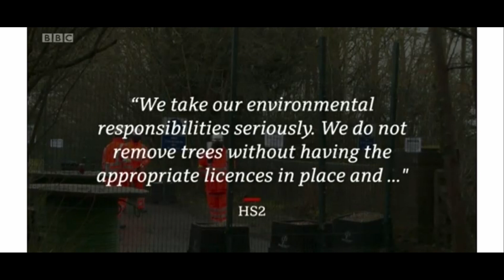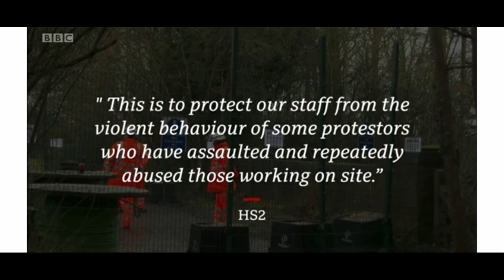BBC News at Wendover Active Resistance Camp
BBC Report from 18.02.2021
BBC South News at Small Dean Lane In Aylesbury and at Wendover Active Resistance Camp.
If you would like to support the Jones Hill Wood campaign